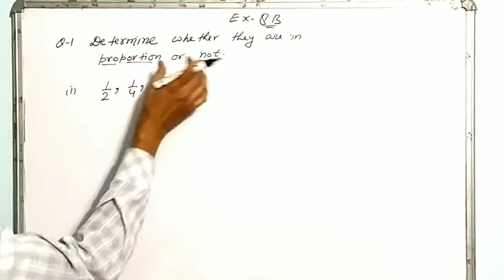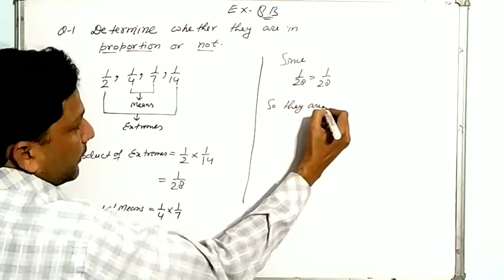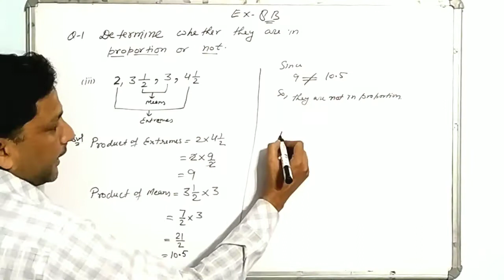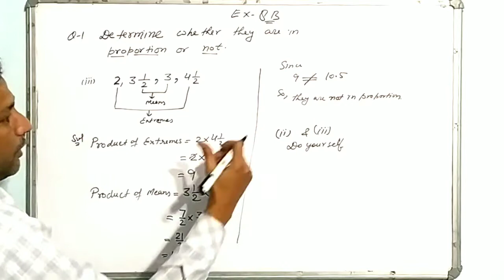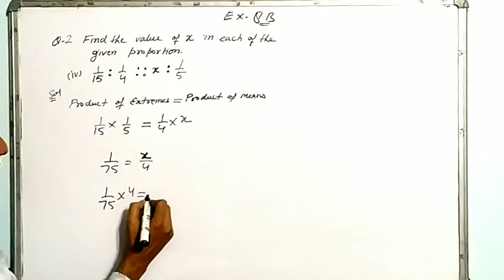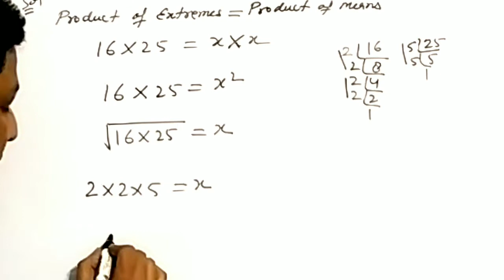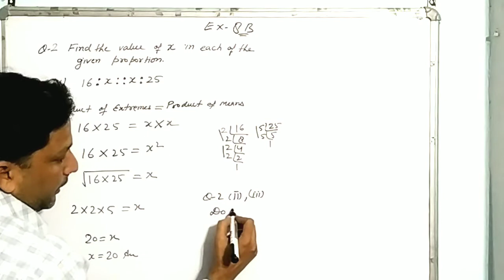Composite Mathematics que 1,2 Ex 8B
ex 8 B
que 1,2